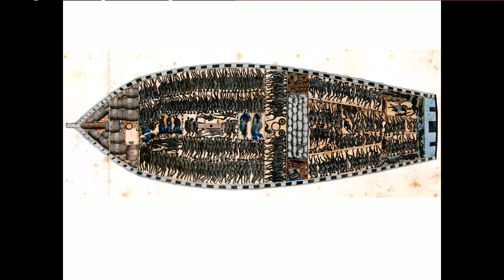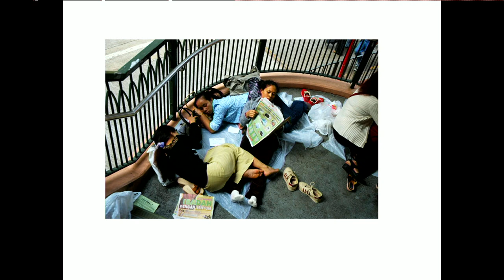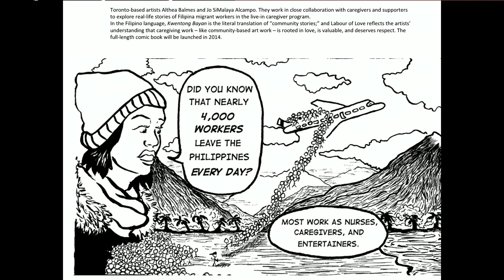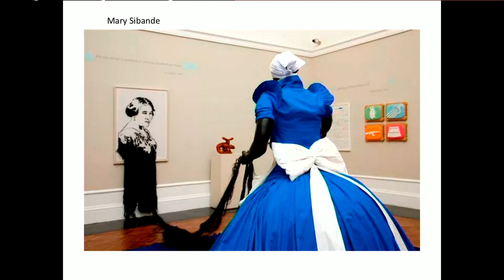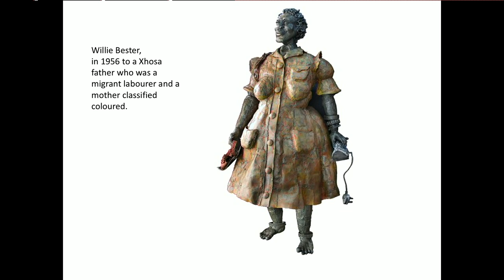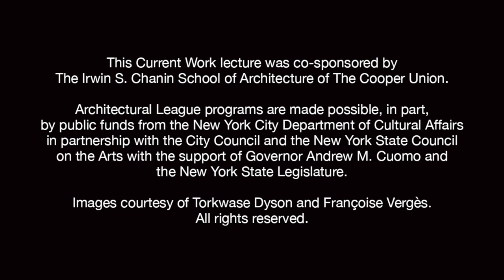Françoise Vergès: Capitalocene, Waste, Race, and Gender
Artist Torkwase Dyson, the Spring 2019 Robert Gwathmey Chair in Architecture and Art at The Cooper Union, and writer Françoise Vergès, featured lecturer in the Spring 2019 IDS Lecture Series, speak about their work, which touches on race, sustainability, and access to equitable space.

In this video, Françoise Vergès speaks on environmental history and race in a lecture at The Cooper Union. Her lecture draws from her recent publications, including: Racial Capitalocene;
Capitalocene, Waste, Race, and Gender.

Omar Berrada of The Cooper Union introduces the lecture.